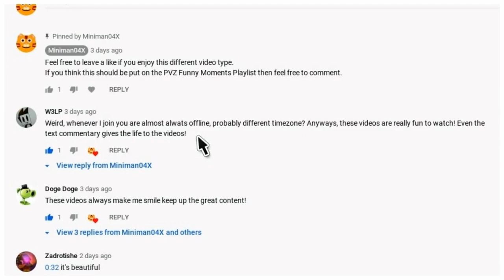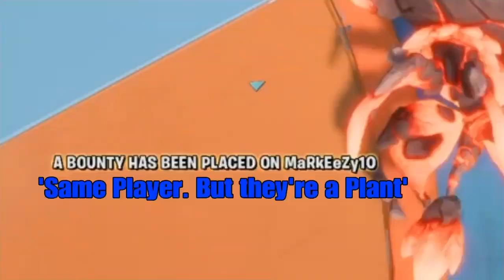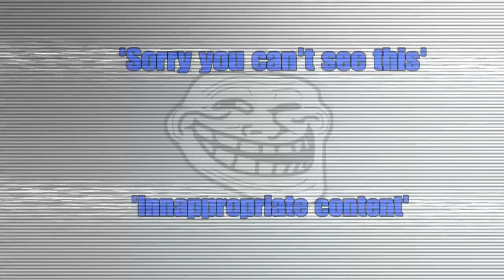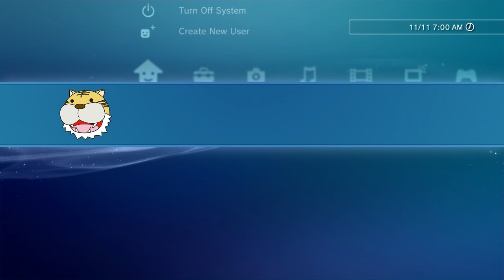Random Moments 2 - Am I Offline?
Another Random Moments video may make it an additional series of videos alongside Funny Moments.
This video is for W3LP.
So.. From TV Head silliness to a Snapdragon going super to even a section with slightly more chilled music.
These are the Moments I thought were worth sharing.

Random Moments also has a playlist to separate any confusion between Funny and Random Moments videos.

This video was made with the PS4's SHAREfactory